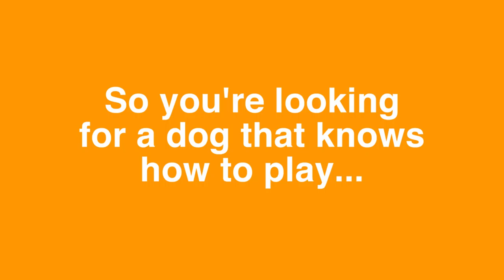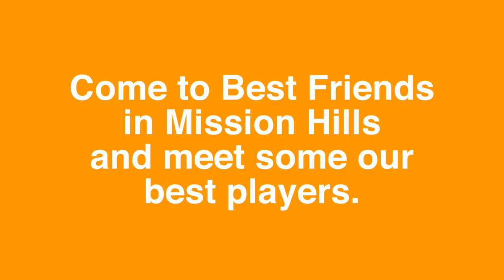Best Friends Playgroup Trailer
Dogs from shelters crave the opportunity to run and play. If the public doesn't come to adopt the animals, they often spend much of their day in a kennel. At Best Friends, we have an amazing group of volunteers who work with staff to see that the dogs get attention and enrichment every day. One of their favorite activities is participating in playgroups. Some like "run and chase" play while others prefer a "rough and tumble" style. When dogs are matched properly, the only role of the humans is to avoid being knocked over. Please go to your local shelter and give a dog or cat their own forever home, or if you can't, donations are appreciated as well. These dogs are from Best Friends Life Saving Center in Mission Hills California.